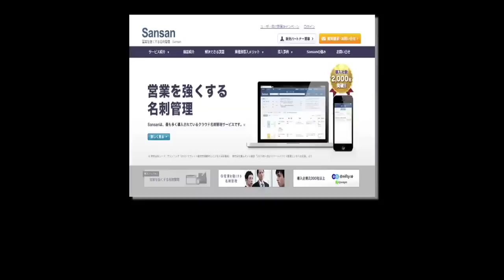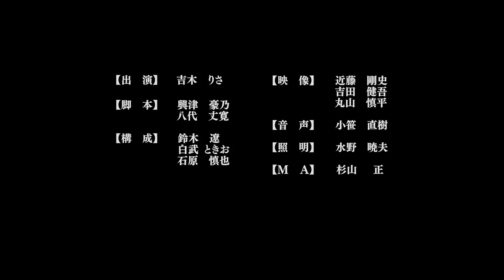Season 2 - Episode 1 - I Want To Be Scolded By Risa Yoshiki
The first episode of the second season! Get ready for Risa to be adorable again. Also very angry.